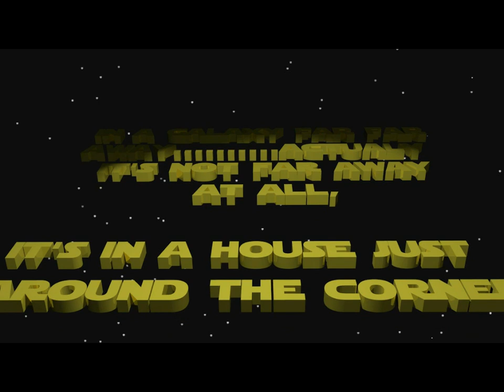"Grand Theft Emmerdale" Opening credits (Was best of the pest) Gavin McMahon (Blender animation)HD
JUST MAKE SURE YOU DON'T SKIP THE DIALOGUE OR YOU WILL END UP WONDERING WHAT THE HELL TO DO.Please tell me of any issues you have with the game no matter how small.There are bugs I know of but you may find some I don't.NOT FOR THE EASILY OFFENDED